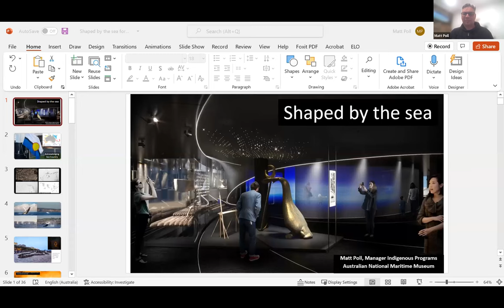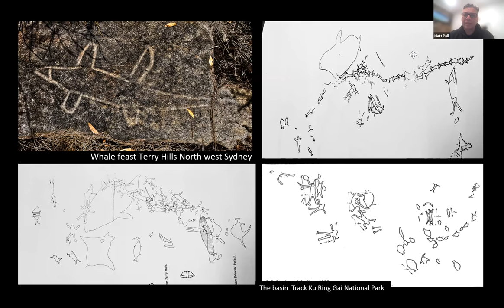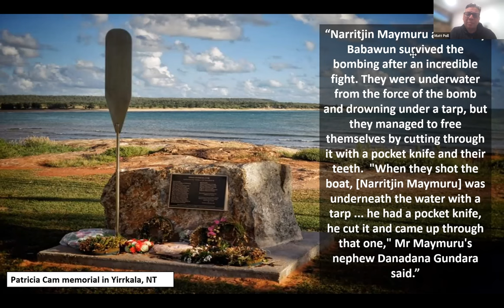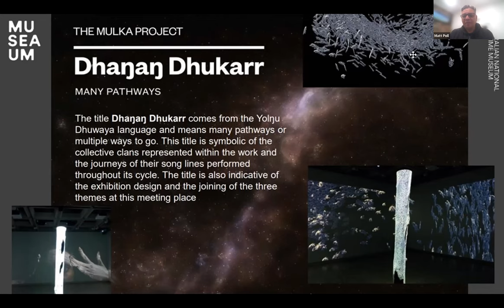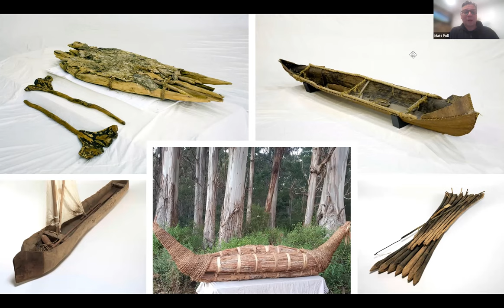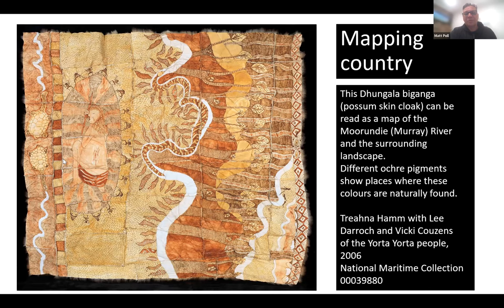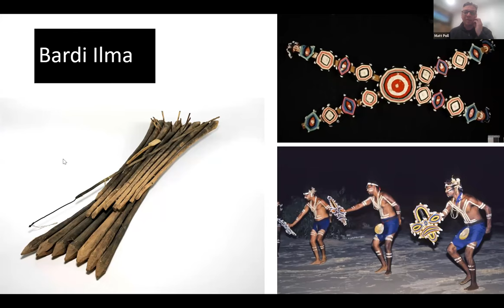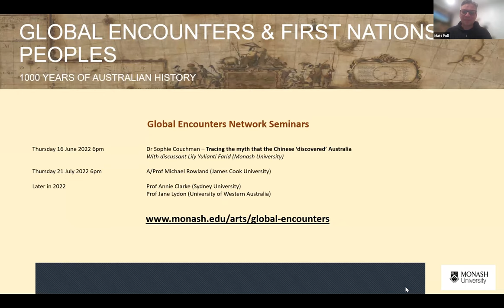Shaped by the sea overview of consultation research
The exhibition invites us to reconcile different ways of knowing, together reaching a fuller understanding of this ancient continent. From a dugong skeleton to digital installations, Shaped by the Sea shares thousands of objects and stories that circumnavigate our past. Visitors will be immersed in displays of scientific specimens and invited to learn from Aboriginal cultural practices.